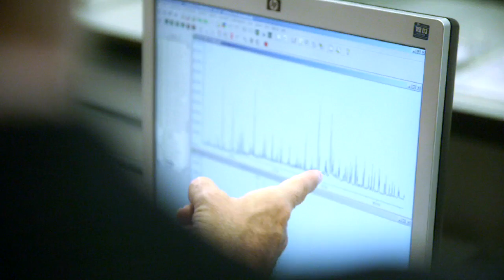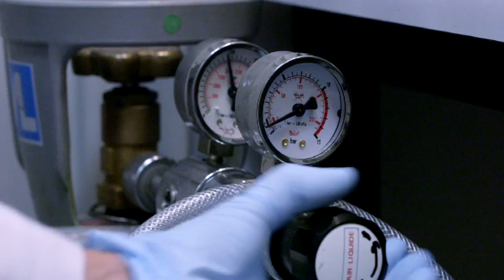La Ciencia en Nuestra Vida 10: Biología de Sistemas: la Nueva Biología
José Pío Beltrán conversa con José Luis García, profesor de investigación del CSIC en el Centro de Investigaciones Biológicas de Madrid (CSIC), y con Juli Peretó, profesor de Bioquímica de la Universitat de València, sobre Biología de Sistemas.